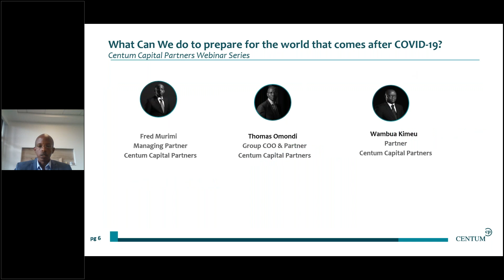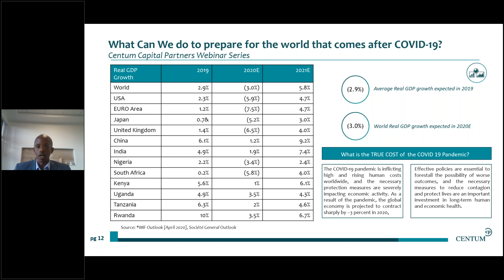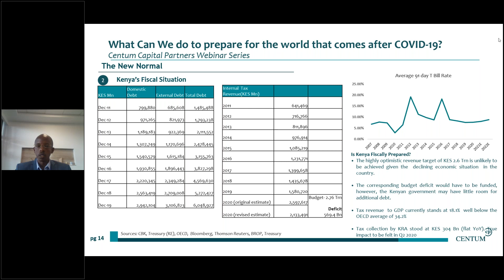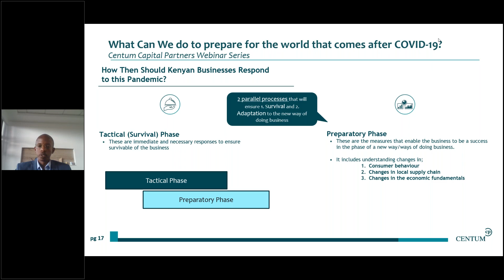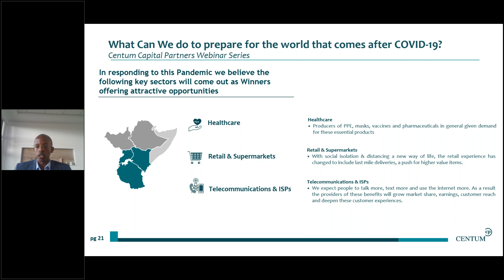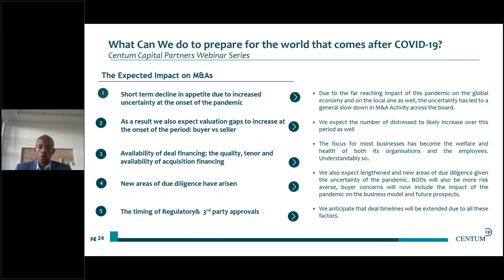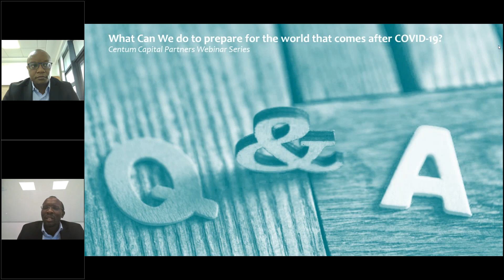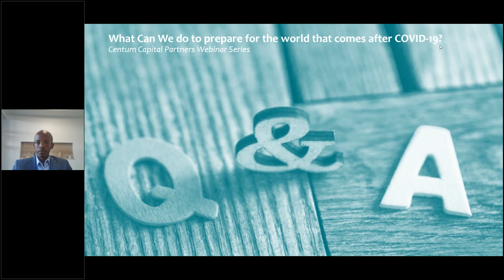What can we do today to prepare for the world that comes after COVID 19?